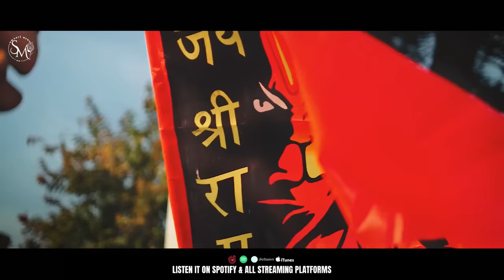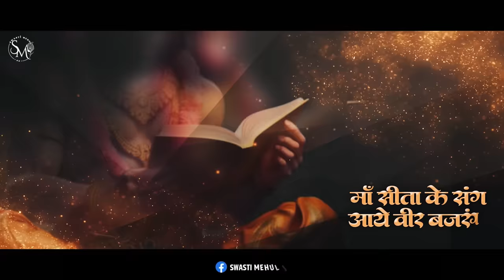Jai Shree Ram | Swasti Mehul | Ayodhya Ram Mandir Anthem 2024 | जय श्री राम 🚩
सौभाग्य  है जो देख रहे ..हम राम लला को आते हुए.. Dive deep in to this Shri Ram Anthem by Swasti Mehul.. Every line will give you goosebumps.. Share it and let it reach every Ram Bhakt..

Singer : Swasti Mehul
Lyrics : Swasti Mehul

Producer and Music Supervisor : Sugam Jain
🎶  Music Team
Music arrangement & Production : Atishay Jain
Mandolin,Saz and Oud - Subham Kanjilal
Bamboo Flute,Chinese Flute,Tenor and Alto Saxophone (Tutti) -Partha Sarathi Das
Trash Cans -Atishay Jain
Backing Vocals - Atishay Jain | Subham Kanjilal
Mix and Master - Suraj Nag (Sunshine Studio - Mumbai)
Vocals recorded by Jyotirmoy Roy at JMR Studio, Kolkata
Instruments recorded at A.J’s Music Room

🎥 Video Team
DOP : Sumit  Logistics : Tarun, Aisha, Palak, Amit
Video Edit : Deepak Creations
Team ASM : Aman, Prem, Shivi, Sumit

Lyrics :
सौभाग्य  है जो देख रहे
हम राम लला को आते हुए
कलयुग में फिर राम राज्य का
भगवा ध्वज लहराते हुए
माँ सीता के संग आये वीर बजरंग ,
मिलकर अंगना सजायें
उड़ें भक्ति के रंग चहुँ ओर है उमंग ,
मिलके नाचे गायें

घर घर में जन जन में
जय श्री राम
गूंजे गगन में जय श्री राम
बच्चा बच्चा बोले जय श्री राम
हर दुःख  में साथ मेरे जय श्री राम

1. सदियों के संघर्ष से हमने
आज ये शुभ दिन पाया
राम की धुन में लीन हैं सब
हर घर भगवा लहराया

है विशाल, बेमिसाल मंदिर प्रभु राम का
सारा विश्व ले रहा अब नाम अयोध्या धाम का
जयवंत रहे हर युग, मेरे राम हनुमान से
शंखनाद हो रहा, सनातन के नाम का

हर घर में, जन जन  में  जय श्री राम

2. एक रहें हम, एक बनें हम,
प्रभु श्री राम ने सिखाया
मन का रावण जिसने मारा
उसने राम को पाया

दो दो दीपावली, हर साल मनायेंगे
धर्म की रक्षा का बिगुल बजायेंगे
भारत को अवध जैसा धाम बनायेंगे
"स्वस्ति " के साथ एक स्वर में गायेंगे